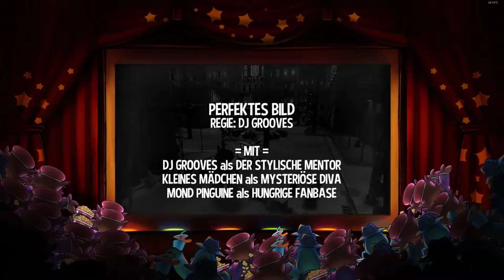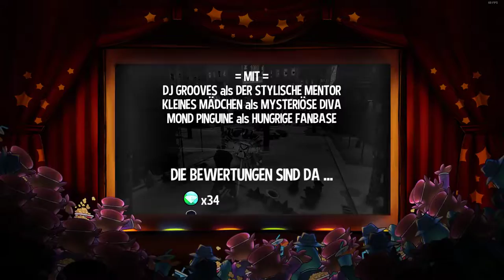A Hat in Time 06 Hollywood Diva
Hui Hui, ein kleiner Star wird geboren :)